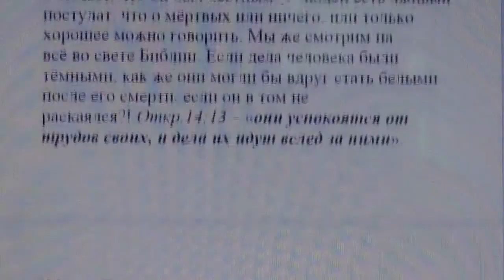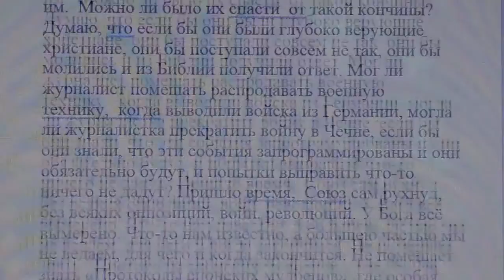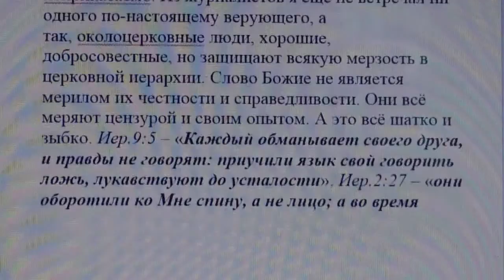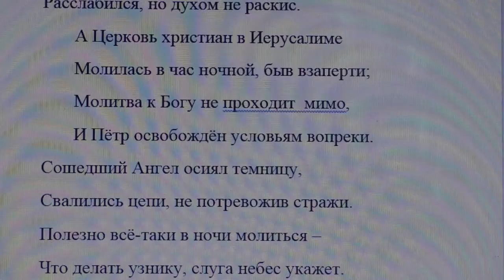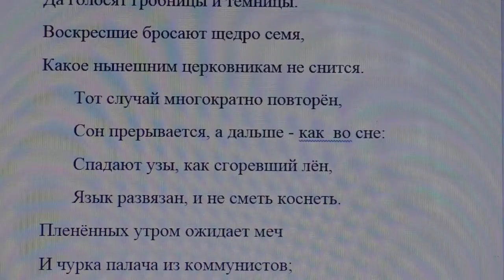3455. Почему честных журналистов убивают?